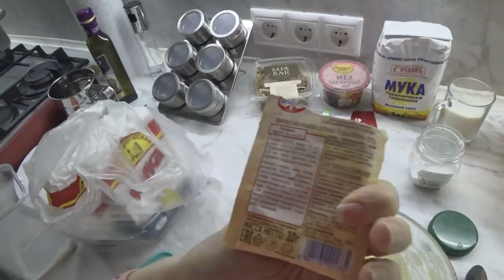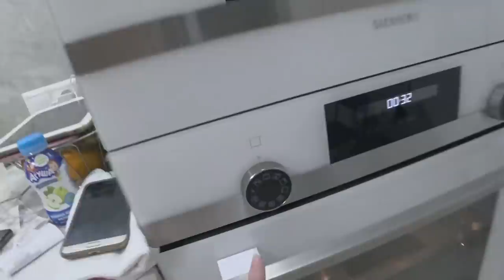Свадьба/ Новая мебель/ Фотосессия/ Мой первый торт/ Влог SilenaSway_Силена Вселенная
Я на свадьбе, фотосессия в мержаново, мой первый торт на день рождения Дэни, влог/ новая мебель